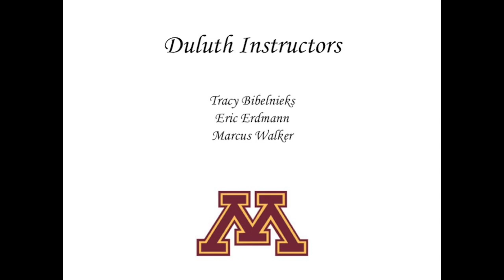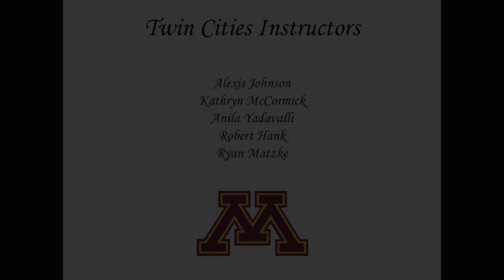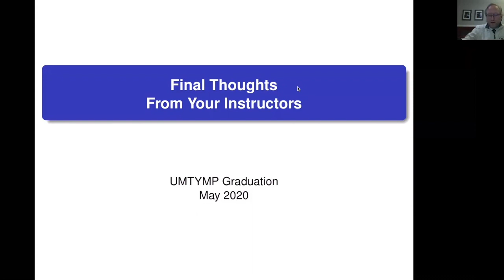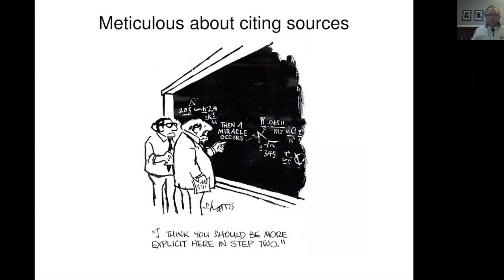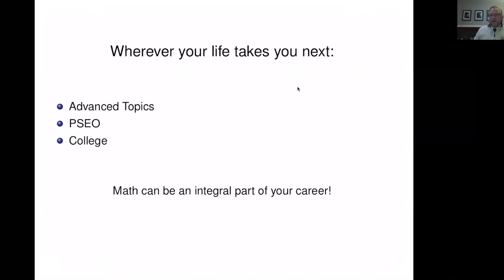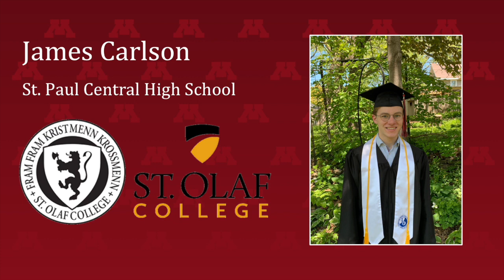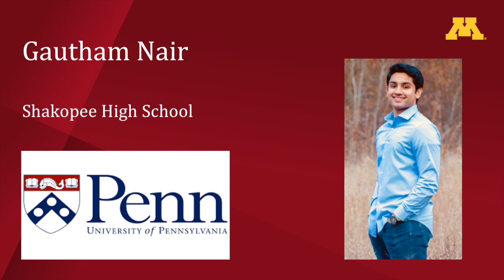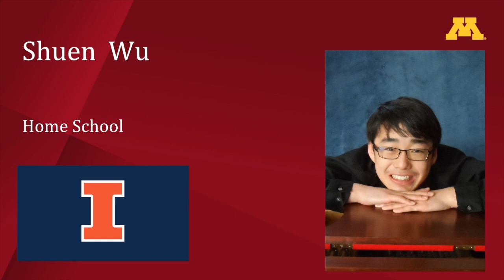UMTYMP Graduation 2020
Virtual Graduation Ceremony for students finishing the University of Minnesota Talented Youth Mathematics Program (UMTYMP) in 2020.